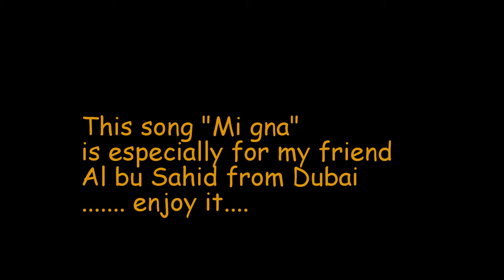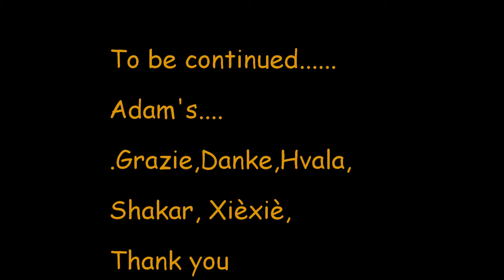Wie man einen Kanarienvogel...)Handzahmer Kanarien... by Adam's Vögel(MI GNA)Glosterman